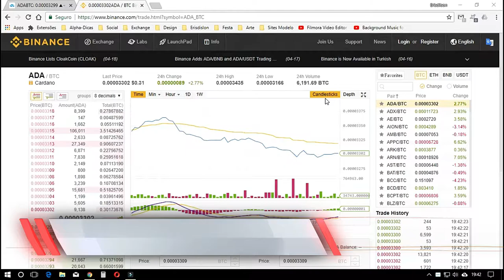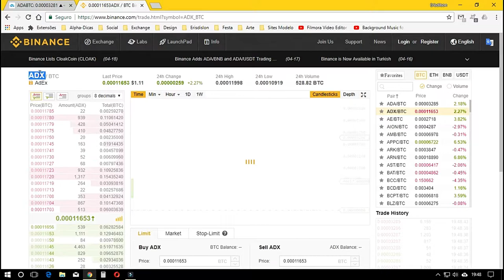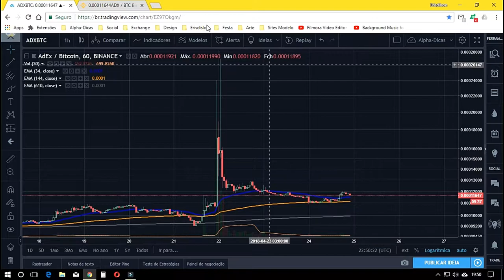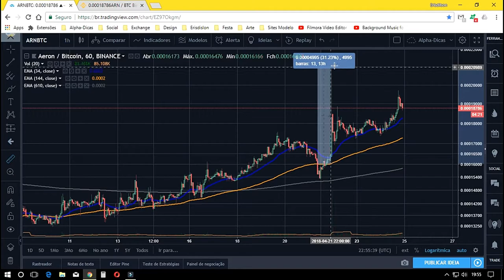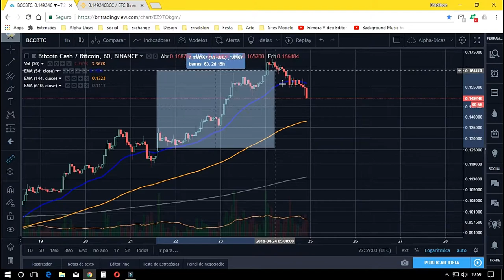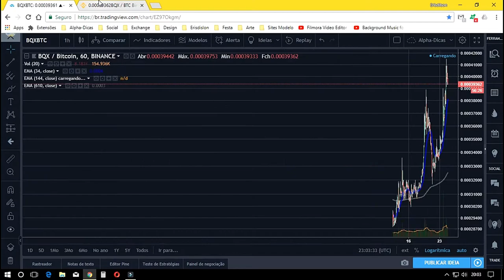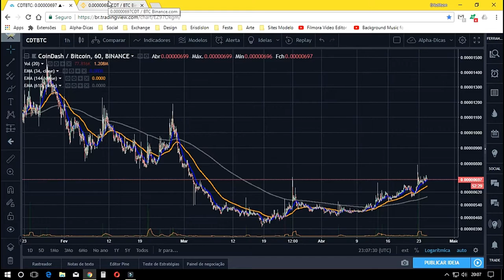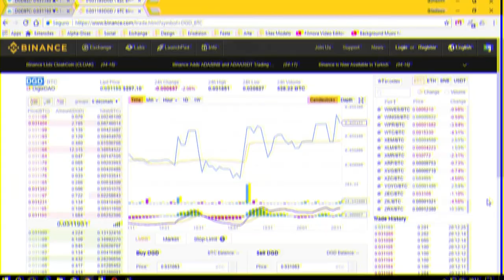TRABALHANDO COM O SETUP Nº 1 NA BINANCE